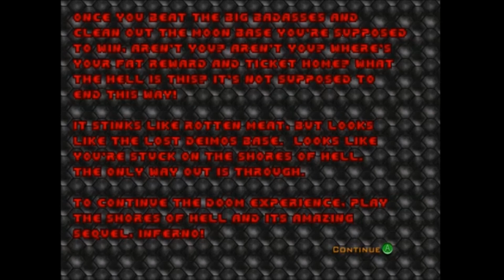Let's Play Doom 1993 Knee Deep In The Dead - Part 4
Part four of my play through of classic doom on the Xbox.
This is the final episode of the Knee Deep In The Dead campaign.
I am doing my run on the Hurt Me Plenty difficulty.